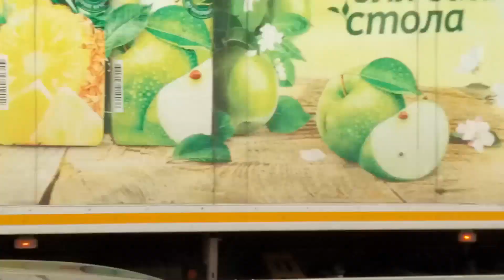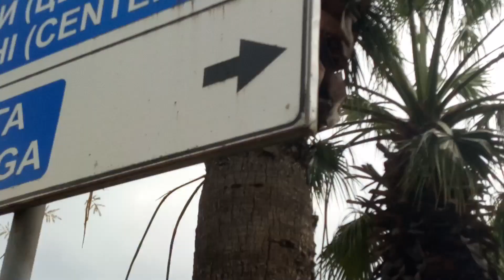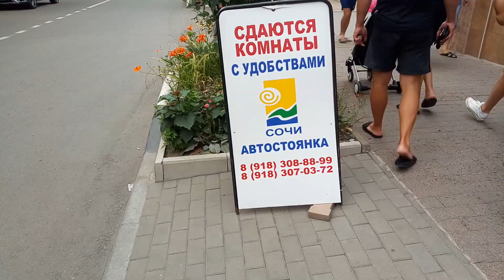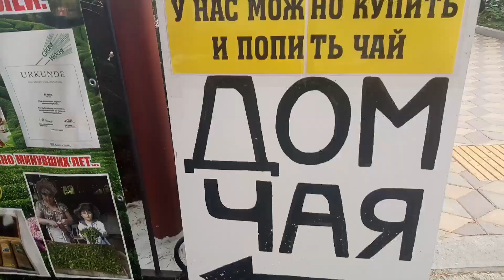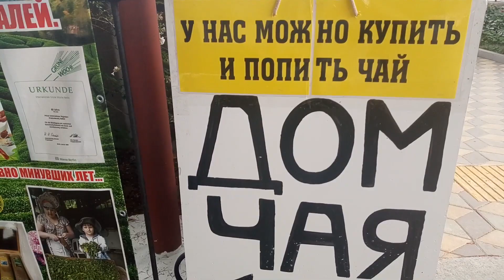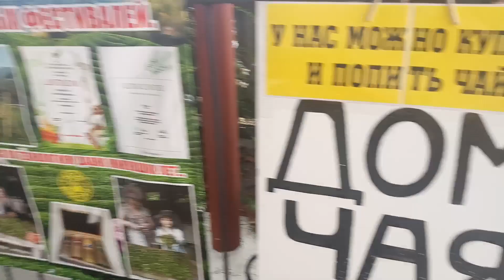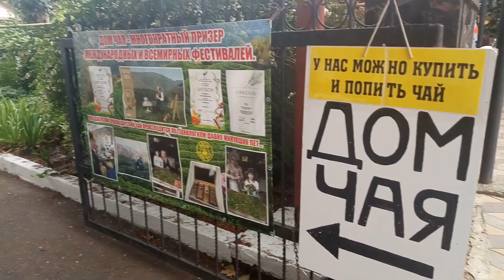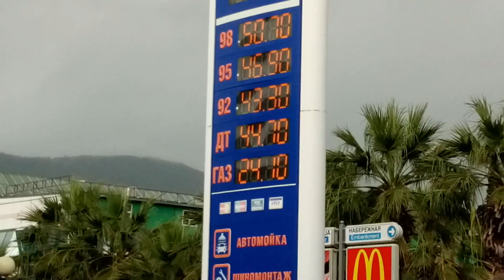🔔ЛАЗАРЕВСКОЕ 2019✦УЛИЦЫ✦ МОРЕ✦ПОГОДА 23.07.19 СОЧИ 2019 / Жизнь в Ялте